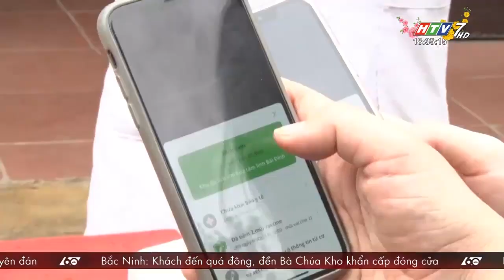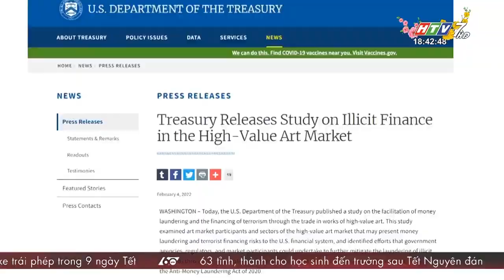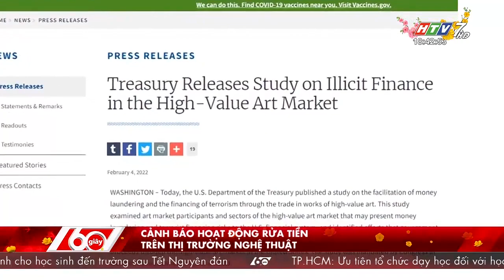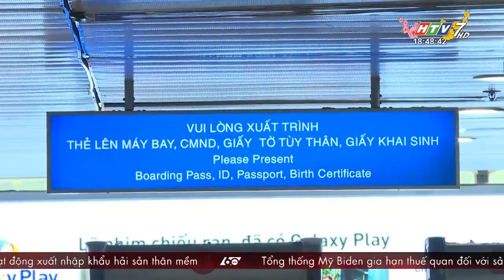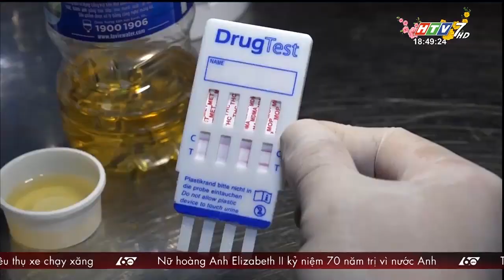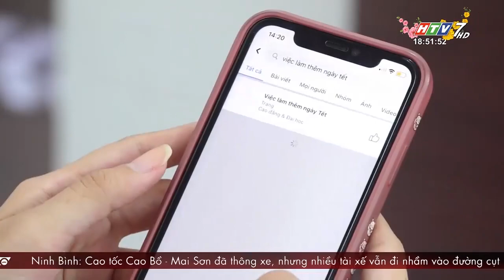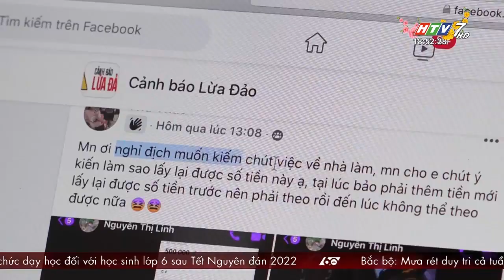60 Giây Chiều - Ngày 06/02/2022 - HTV Tin Tức Mới Nhất